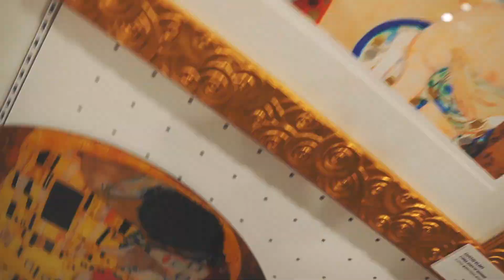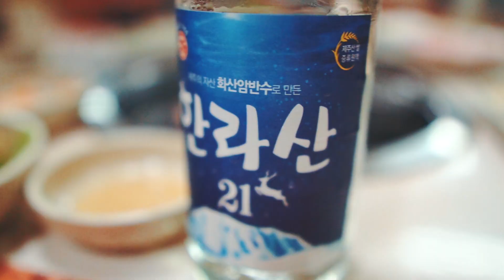4 days in Jeju 2019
제주도 여행 영상입니다~ 즐겁게 봐주세요^^
hope you all had summer with full of joy and love.
enjoy some of my clips from JEJU ISLAND, KOREA
Thanks!
Music Used
Glimmer (feat. Heather Sommer)